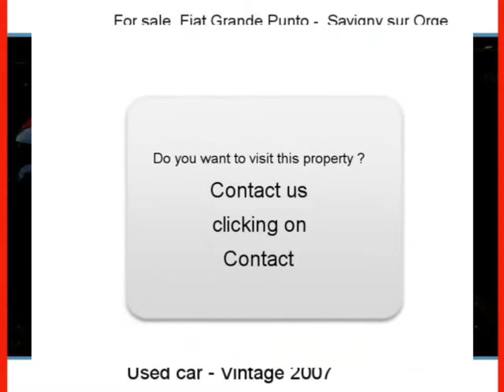Sale one Fiat Grande Punto Savigny sur Orge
For sale at  Savigny sur Orge  Used car Fiat Grande Punto of 40000 Km.
used motors Autoenvideo : Sale one Fiat Grande Punto  Savigny sur Orge  Essonne